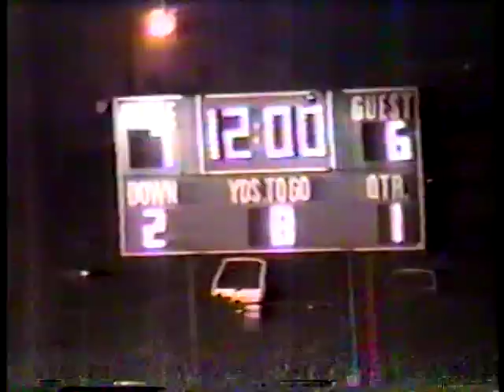BHS FB 89 Pt2